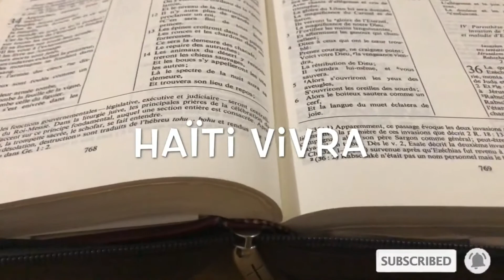Conférence de Presse avec les journalistes des GONAÏVES sur le Forum